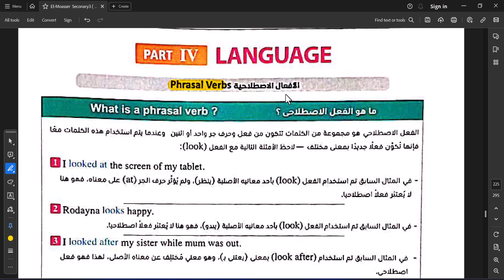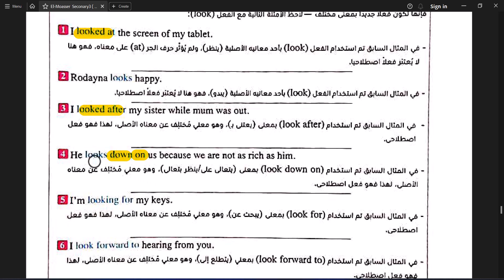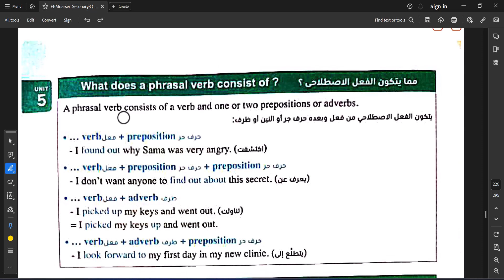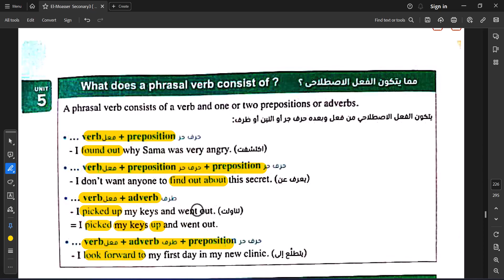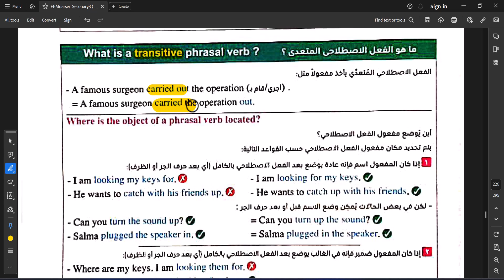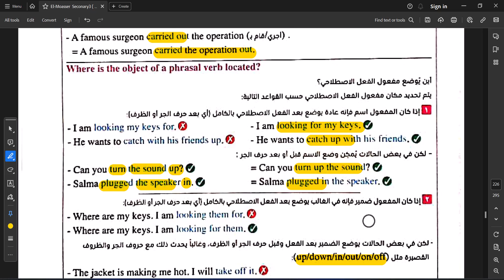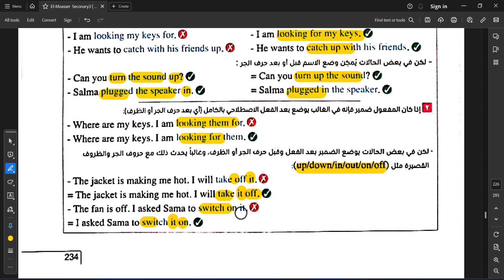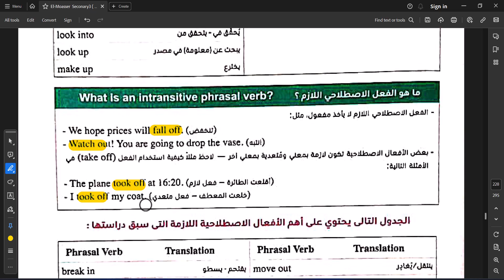شرح قواعد unit (5) | انجليزي تالتة ثانوي ترم اول 2024| الدرس 1-2 | الوحدة الخامسة |Phrasal Verbs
تالته ثانوي انجليزي ترم اول 2024

تالته ثانوي انجليزي ترم اول 2023
انجليزي الصف الثالث الثانوي
انجليزي تالته ثانوي
الصف الثالث الثانوي انجليزي 2024
الصف الثالث الثانوي 2024
الصف الثالث الثانوي الترم الاول 2024
الصف الثالث الثانوي
انجليزي تالته
انجليزي تالته ثانوي ترم اول 2024
انجليزي تالته ثانوي ترم اول 2024 unit 5
الصف الثالث الثانوي لغة انجليزية 2024
الصف الثالث الثانوي لغة انجليزية 2024 الترم الاول
منهج الانجليزي تالتة ثانوي الجديد 2024
اللغة الانجليزية الوحدة الأولي الثالث الثانوي
شرح كامل لمنهج اللغة الانجليزية الصف الثالث الثانوي
تاتله ثانوي انجليزي ترم اول
شرح انجليزي تالتة ثانوي الترم الاول
حل كتاب المعاصر انجليزي الصف الثالث الثانوي الدرس الاول و الثاني unit 5
شرح الوحدة الخامسة انجليزى للصف الثالث الثانوى 2024
انجليزى تالته ثانوى الترم الاول 2024
انجليزي تالته ثانوي الترم الاول 2024
انجليزى تالتة ثانوى ترم اول 2024
شرح انجليزي تالتة ثانوي
مستر مصطفي شرف
منهج تالتة ثانوي انجليزي 2024
حل unit 5 للصف الثالث الثانوي الترم الأول
اول درس انجليزي للصف الثالث الثانوي الترم الاول
شرح الوحده الرابعة انجليزي تالتة ثانوي الترم الاول
شرح قواعد الوحدة الخامسة للصف الثالث الثانوي
انجليزي تاتلة ثانوي الترم الاول
شرح انجليزي للصف الثالث الثانوي الترم الاول 2024
شرح اول درس انجليزي للصف الثالث الثانوي الترم الاول 2024